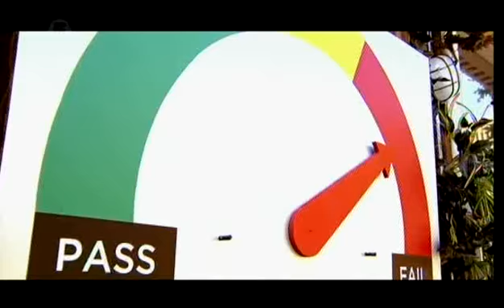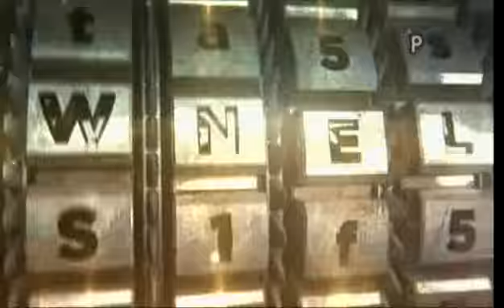Big Brother UK 2013 - BOTS July 20